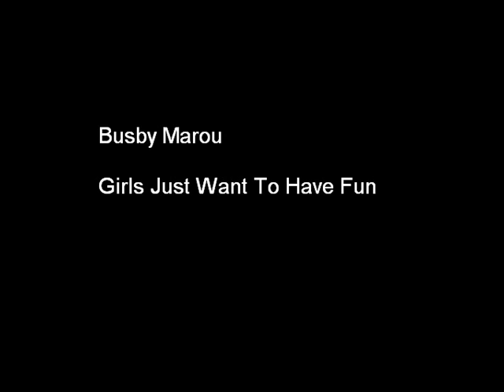Busby Marou covers Cyndi Lauper - Girls Just Want To Have Fun